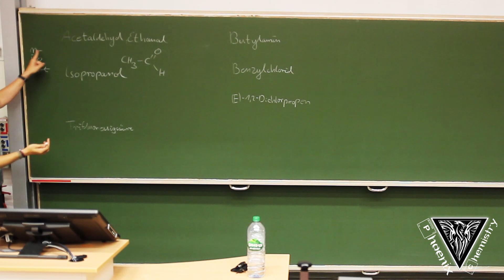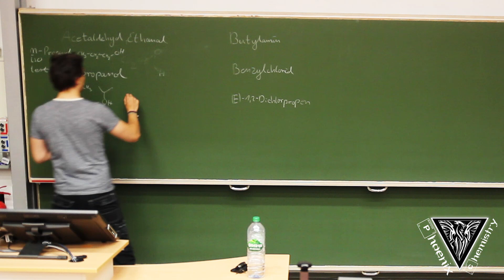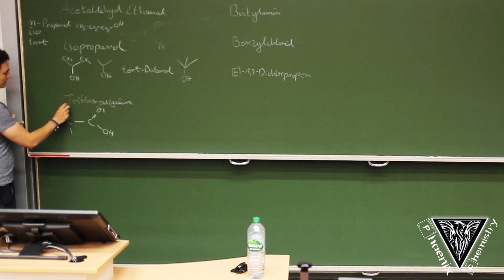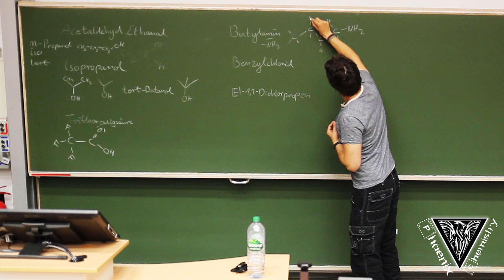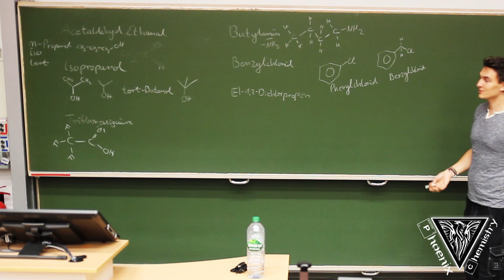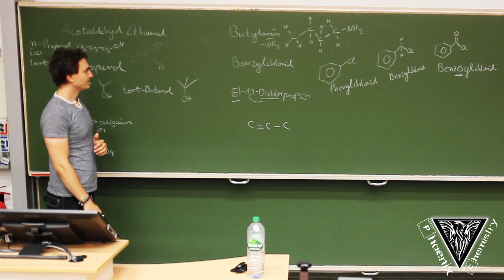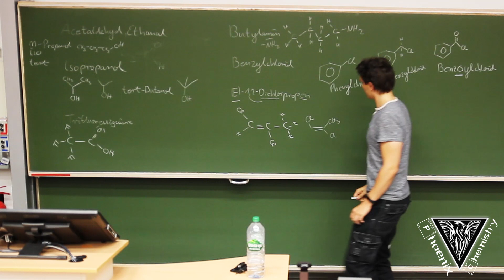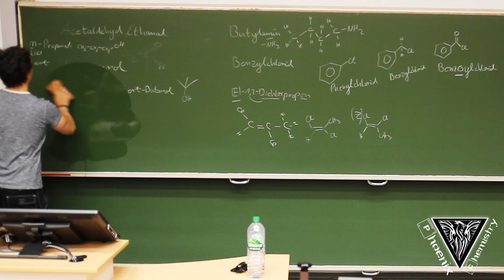Nomenklatur - Einführung in die Organische Chemie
Tutoriums für die Klausur Einführung in die Organische Chemie 2017 an der TU Clausthal. Es geht um die Nomenklatur der organischen Chemie. Wie benne ich Moleküle? Oder wie male ich Moleküle, wenn ich nur den Namen habe.
Die Studenten haben Aufgaben mitgebracht, die sie gerne gelöst haben wollten. Viel Spass und Erfolg dabei! Falls Fragen aufkommen, beantworte ich diese gerne in den Kommentaren.

Es geht um das Malen von Molekülen wie dem Aldehyd Acetaldehyd, dem Alkohol Isopropanol, der Säure Trifluoressigsäure, dem Amin Butylamin, dem Aromaten Benzylchlorid, und dem Halogenalken (E)-1,2-Dichlorpropen. Wie wird vorgegangen, um diese Moleküle korrekt nach der IUPAC Nomenklatur bzw. den IUPAC Regeln zu malen?
Es sind auch Trivialnamen dabei, die man in der organischen Chemie und für einen Test oder eine Klausur unbedingt wissen sollte, nicht nur, wenn man Chemie studiert.